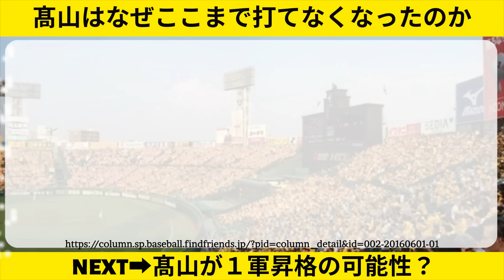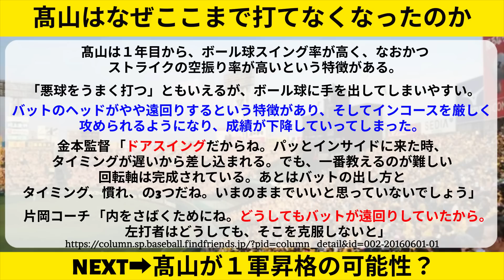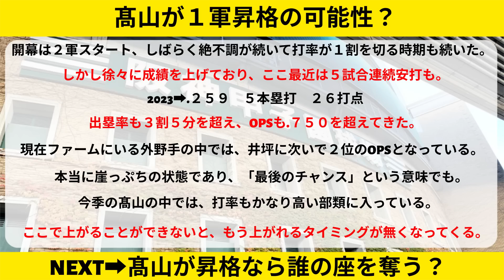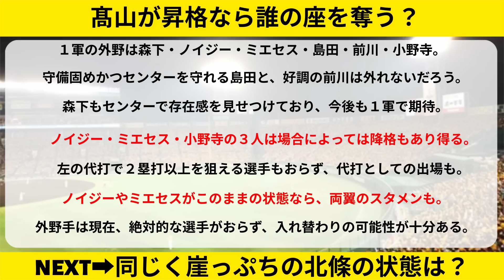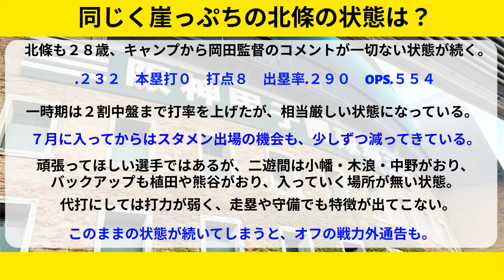阪神 髙山俊に１軍昇格の大チャンス到来！ガチのラストチャンスへ【阪神タイガース/岡田監督】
0:13 髙山が１年目の栄光から急降下...
1:50 髙山はなぜ、こんなに打てなくなった？
3:18 髙山に１軍昇格の大チャンス到来！
4:57 髙山が１軍昇格なら、２軍落ちは誰？
6:27 崖っぷちの北條の現在の状態は？